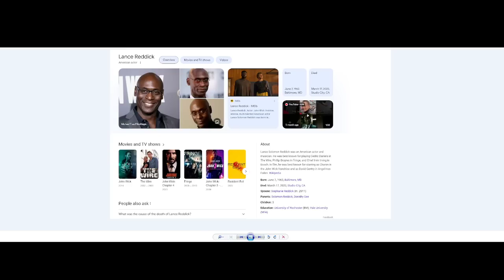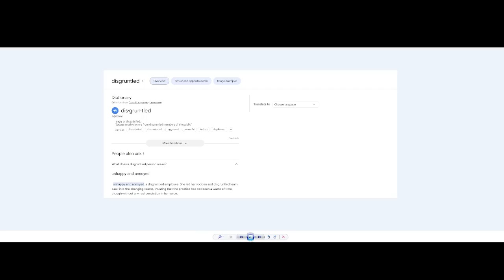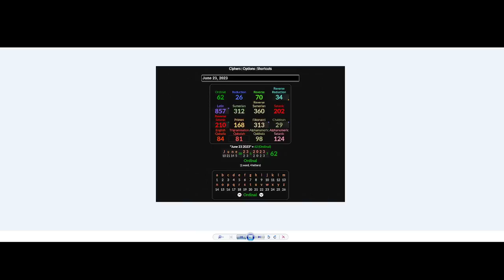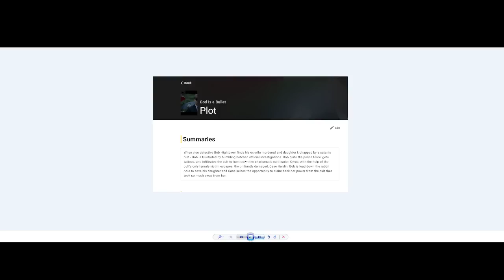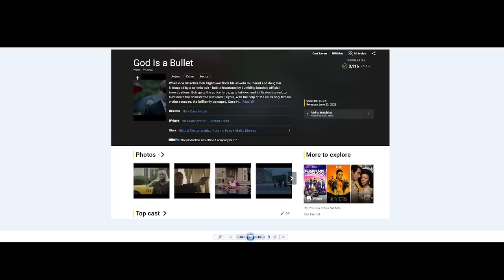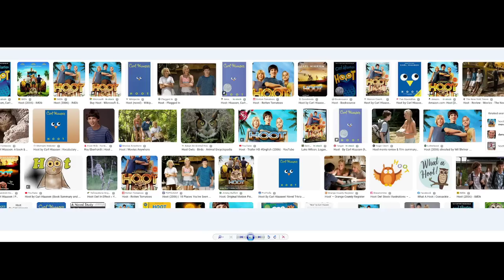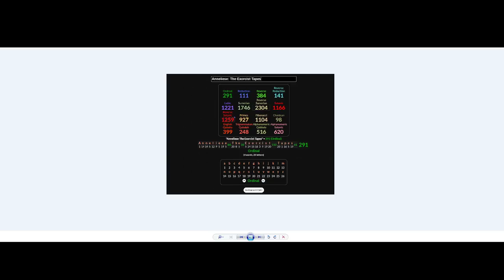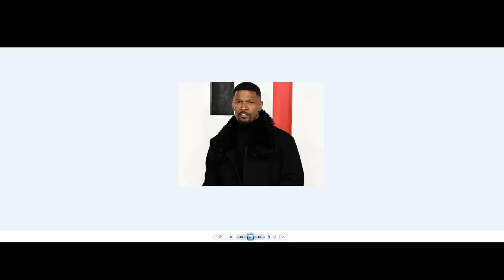Jamie Foxx life still in danger, Concerns grow for his safety, Industry involved. Part 2